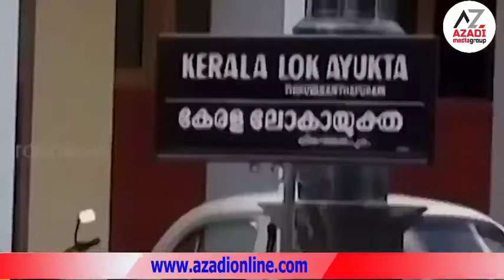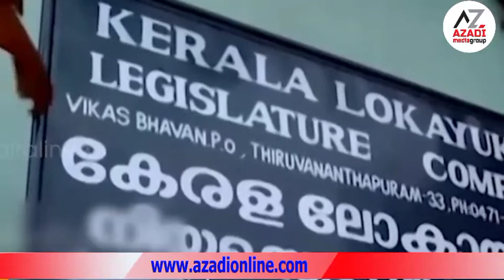azadi news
ലോകായുക്ത ഓർഡിനൻസിൽ ഗവർണർ ഒപ്പിട്ടു; നിയമഭേദഗതി നിലവിൽ വന്നു
വധഗൂഢാലോചന കേസിൽ ദിലീപിന് മുൻകൂർ ജാമ്യം
കാസർഗോഡ് ആറുമാസത്തിനകം അത്യാധുനിക ഇന്റഗ്രേറ്റഡ് പബ്ലിക് ഹെൽത്ത് ലാബ്: വീണാ ജോർജ്
കണ്ണൂരിൽ വീട്ടുമുറ്റത്ത് നിർത്തിയിട്ട സ്‌കൂട്ടറിനും ഓട്ടോറിക്ഷയ്ക്കും തീയിട്ടു
ലോകായുക്ത വിഷയത്തിൽ ഗവർണർക്കെതിരെ ബിജെപിയും കോൺഗ്രസും
അറ്റകുറ്റപ്പണിക്കിടെ ബേപ്പൂരിൽ ബോട്ടിന് തീപിടിച്ചു
വൈദ്യുതി നിരക്ക് കൂട്ടണമെന്ന് കെഎസ്ഇബി
വാവ സുരേഷിന് സിപിഐ എം വീട് നിർമ്മിച്ചുനൽകും
മൃതദേഹത്തിൽ തുപ്പിയെന്ന് വ്യാജപ്രചാരണം; ഷാരൂഖ് ഖാനെതിരെ വെറുപ്പ് പ്രചരിപ്പിച്ച് മത തീവ്രവാദികൾ
ചിറക്കൽ ചിറ നിർത്തിവെച്ച പ്രവൃത്തി ഉടൻ ആരംഭിക്കും.
ആറളം ഫാമിൽ 22 കോടിയുടെ ആനമതിൽ നിർമ്മിക്കും;

Listen ad-free with YouTube Premium
Song
Kadali Chengadali
Artist
Lata Mangeshkar, P. Susheela, K. J. Yesudas, P. Madhuri, Manna Dey, P. Jayachandran
Album
Nellu
saregama (on behalf of Saregama); Saregama Publishing, LatinAutorPerf, BMI - Broadcast Music Inc., and 2 music rights societies